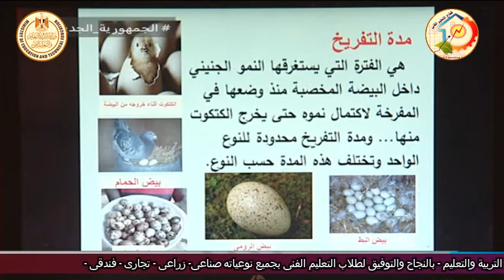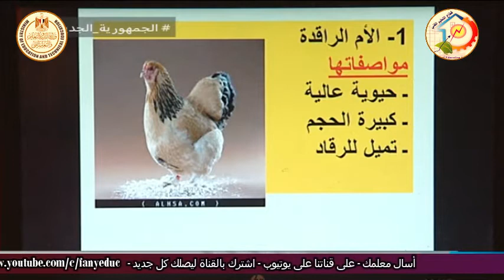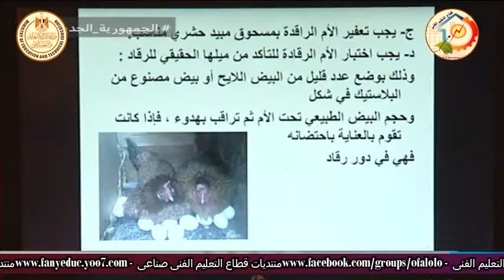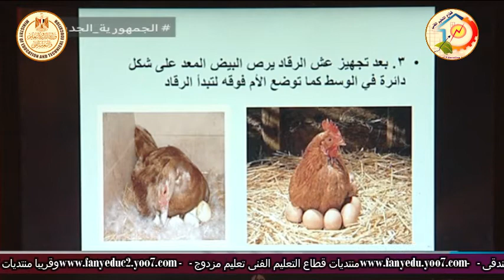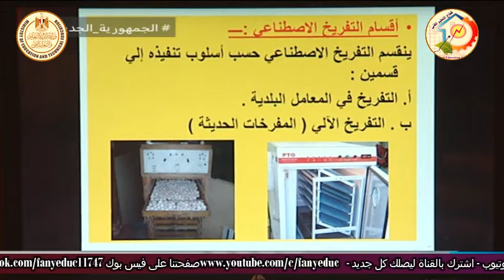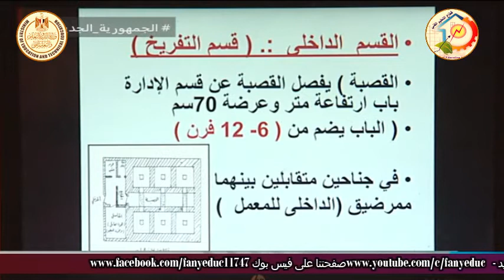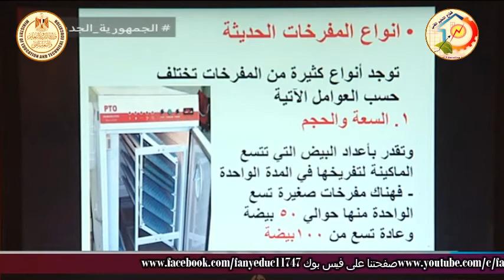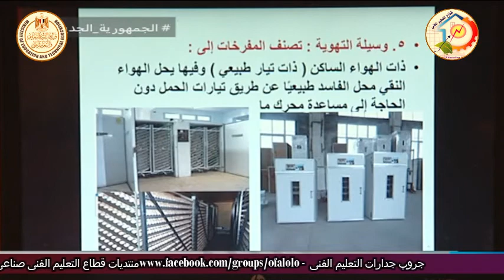التعليم الفنى - التعليم الزراعى - انتاج حيوانى وداجنى - الدواجن - طرق التفريخ - أ اشرف الشاذلى